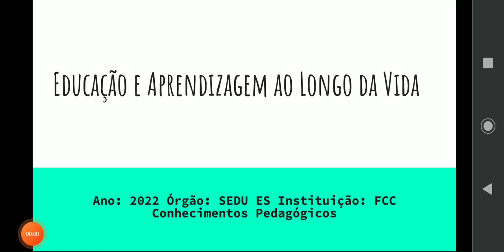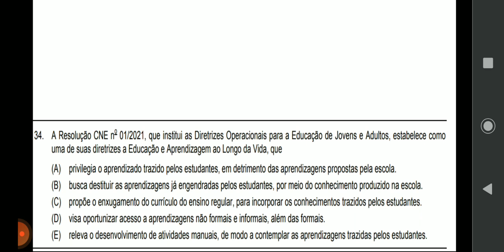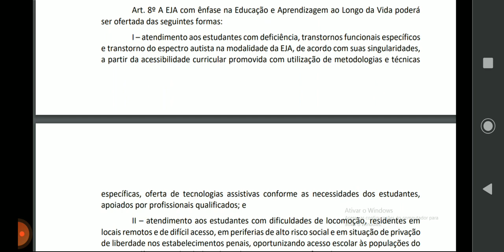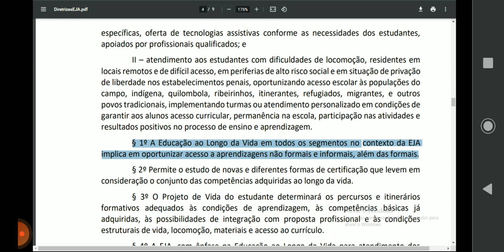Educação e Aprendizagem ao Longo da Vida - EJA ( FCC - questão de concurso)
Ano: 2022 Órgão: SEDU ES Instituição: FCC
Resolução da questão 34